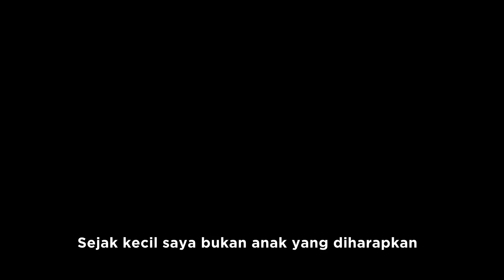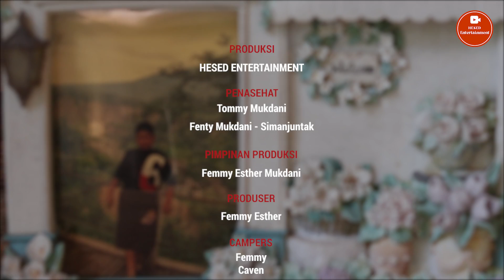Sejak Kecil Bergumul Mencari Identitas, Tonny Sutrisno | Segenggam Inspirasi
Sejak Kecil Bergumul Mencari Identitas
Segenggam Inspirasi kali ini bersama Bapak Tonny Sutrisno yang bercerita tentang kehidupannya yang sejak kecil bergumul mencari identitas. Cerita tentang kesedihannya sering dibully oleh orangtuanya dan banyak lagi. Bagaimana akhirnya pak Tonny mendapatkan jawaban untuk pertanyaan-pertanyaan yang sejak kecil tidak pernah mendapatkan jawaban itu? Apa yang membuat pak Tonny akhirnya menerima Yesus? Bagaimana Tuhan memanggilnya menjadi Hamba Tuhan? Tonton videonya sampai habis ya.

Segenggam Inspirasi adalah program yang mengangkat kisah nyata dan kesaksian dari orang-orang yang berhasil bangkit dari keterpurukan.

Selamat Menyaksikan~